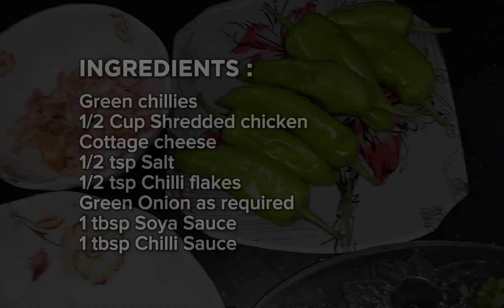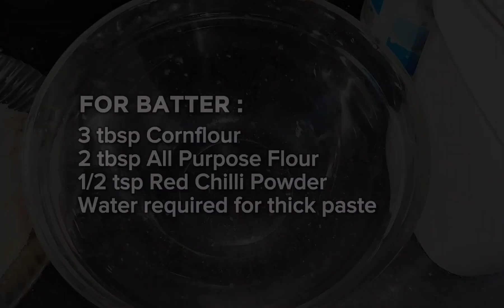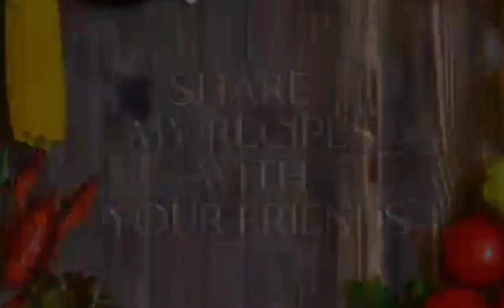FANCY CHICKEN CHEESE STUFFED CHILLI | KOREAN CUISINE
Today we will make FANCY CHICKEN
CHEESE STUFFED
CHILLI RECIPE
The beginners can easily cook it without any expertise

INGREDIENTS :

Green chillies
1/2 Cup Shredded chicken
Cottage cheese
1/2 tsp Salt
1/2 tsp Chilli flakes
Green Onion as required
1 tbsp Soya Sauce
1 tbsp Chilli Sauce

FOR BATTER :

3 tbsp Cornflour
2 tbsp All Purpose Flour
1/2 tsp Red Chilli Powder
Water required for thick paste

HIT THE BELOW LIKE BUTTON
COMMENT DOWN YOUR FEEDBACK OR THE RECIPES YOU WANT
SHARE MY VIDEOS WITH YOUR FRIENDS
Take Care